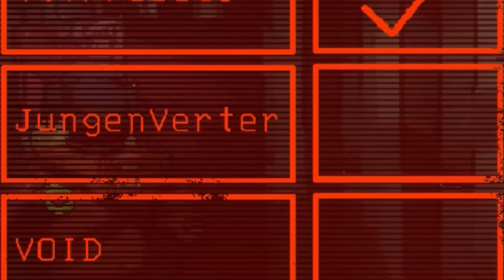LETHAL COMPANY FIRST TIME EVER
This video was recorded with random strangers! :D:D